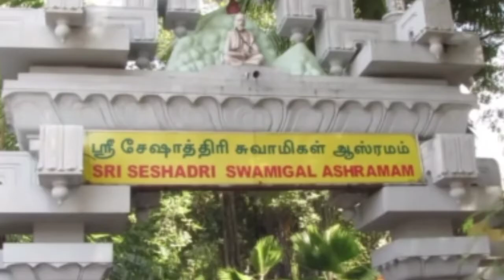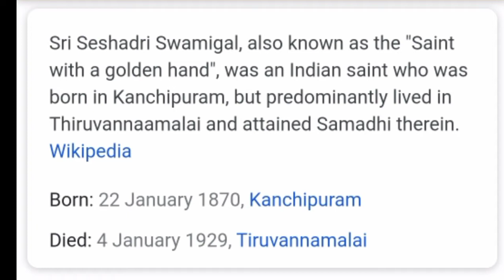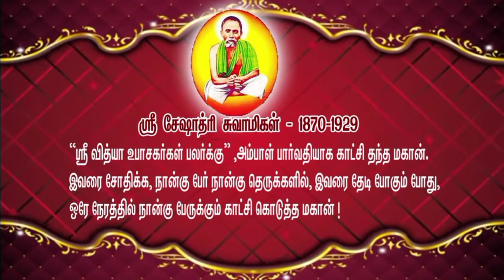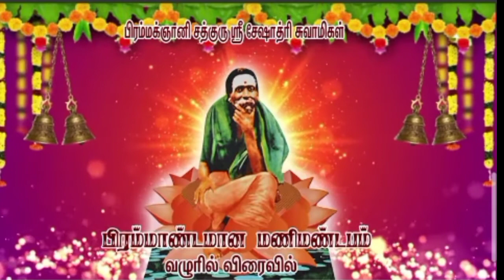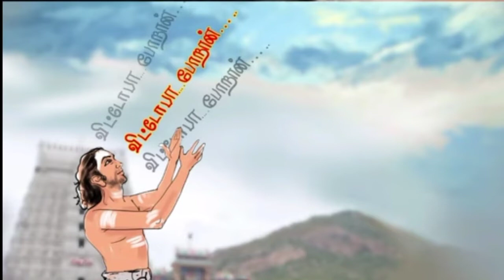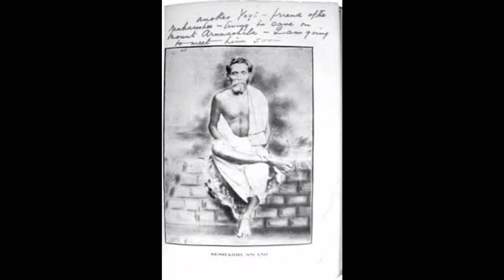Seshadri Swamigal - சேஷாத்திரி ஸ்வாமிகள்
சேஷாத்திரிஸ்வாமிகள் - Seshadri Swamigal

திருவாவூர் பிறந்தால் முக்தி,காசியில் இறந்தால் முக்தி, சிதம்பரத்தை தரிசித்தால் முக்தி, திருவண்ணாமலையை நினைத்தாலே  முக்தி, திருவண்ணாமலையில் நடமாடிய சித்தர்கள், ஞானிகள் தான் எத்தனை எத்தனை! சிலர் பித்தரைப்போல அலைந்து திரிவர். இவர்களின் நடவடிக்கைகள்தான் வேறு. அவர்தம் ஞான செல்வம் ஒன்றேதான். இப்படி பித்தரைப்போல திரிந்த ஆத்ம ஞானி தான் ஸ்ரீ சேஷாத்திரி சுவாமிகள்.
காஞ்சி ஸ்ரீ காமாட்சியை ஆராதிப்பதர்காக சில உபாசனா முறைகளை தோற்றுவித்த ஸ்ரீ ஆதிசங்கரர், அவற்றை சரிவர நடத்தி வருவதற்காக நர்மதா நதிக்கரையிலிருந்து முப்பது தேவி உபாசகர்களை அவர்களது குடும்பத்தோடு காஞ்சிபுரத்தில் குடியமர்தப்பட்டனர். அவர்களுக்கு காமகோடி வம்சம் எனப்பெயர் ஏற்பட்டது. இந்த வம்சத்தில் வந்தவர்கள் வேத,சாஸ்திரங்களில் மிகச்சிறந்த பண்டிதர்கள். இவர்களில் பலர் ஜோதிட சாஸ்திரத்தில் தேர்ச்சி பெற்று விளங்கியதால் ஸ்ரீ வரதராஜர் கோயிலில் இவர்களுக்கு பஞ்சாங்கம் வாசிக்கும் உரிமையும் அதற்க்கான மானியமும் அளிக்கப்பட்டிருந்தன.
இந்த மரபில் வந்த வரதராஜன்-மரகதம் தம்பதிக்கு, ஸ்ரீ காமாட்சியின் அருளால் 1890 ம் ஆண்டு ஜனவரி மாதம் 22 ம் நாள் சனிக்கிழமை ஹஸ்த நட்சத்திரம் கூடிய மங்கள நாளில் கண்ணன் போன்ற ஓர் ஆண் மகவு உதித்தது. குல தெய்வமான வேங்கடாச்சலப்பதிக்கு உரிய அவரது திருநாமமான சேஷாத்திரி என் றிடப்பட்டது. தனது 19- ம் வயதில் திருவண்ணாமலை வந்த சேஷாத்திரி சுவாமிகள், எம்பெருமான் உள்ளத்தில் வந்து அமர வேண்டுமென்பதற்காக,  பக்தி, ஞான வைராக்கியத்துடன், சதா சர்வகாலமும் தியானம், ஜபம்,கோயில், குளம் என சுமார் நாற்பது ஆண்டு காலம் அந்த புனித மண்ணில் அருளி தன பூத உடலை நீத்தார்.  அவர் மறைந்தாலும் அவரது ஆத்ம சக்தி இன்னமும் தங்களுடன் இருப்பதாகவும், வழிகாட்டுவதாகவும் பக்தர்கள் நம்புகின்றனர்.  இதனால்தான் அருணாசலேஸ்வரர், ரமண மகரிஷி, சேஷாத்ரி சுவாமிகள் ஆகியோரை திருவண்ணாமலையின் மூன்று லிங்கங்கள் என்று மகுடம் சூட்டுகிறார்கள்.

ஒருமுறை சேஷாத்திரி சுவாமிகள் மண்டபத்தில் அமர்ந்திருந்தபோது, பக்தர் ஒருவர் அவருக்கு உணவு பொட்டலம் ஒன்றை கொடுத்து, உண்ணுமாறு வேண்டி கேட்டுக்கொண்டார். அவரும் மறுக்கமுடியாமல் பக்தருக்காக அந்த பொட்டலத்தில் இருந்து சிறிது உணவை எடுத்து சாப்பிட்டார். அப்போது திடீரென்று மீதம் இருந்த உணவை மேலும் கீழும் அள்ளி வீசினார். உணவைக்  கொடுத்த பக்தருக்கோ ஒன்றும் புரியவில்லை. அது குறித்து கேட்க அவருக்கு பயமாக இருந்தாலும், "உணவை உண்ணாமல் இப்படி கீழே இறைக்கிறீர்களே, ஏன் சுவாமி" என்று கேட்டார்.  அதற்கு சுவாமிகள்,  ''நீ எனக்கு தந்த உணவை பூதங்களும் தேவதைகளும் கேட்கிறார்கள். அதனால்தான் இப்படிச் செய்கிறேன்'' என்றவர், மீண்டும் பொட்டலத்தில் இருந்த உணவை அள்ளி வீசினார்.

பக்தருக்கோ நம்பிக்கையில்லை. ''சுவாமி நீங்கள் சொல்லும் 'பூதம் தேவதைகள்" என் கண்களுக்கு தெரியவில்லையே?'' என்று கிண்டல் தொனியில் கேட்டார்.  சுவாமிகள்  அந்த பக்தரை பார்த்து "பூதம், தேவதைகளை பார்த்தால்தான் நான் சொல்வதை நம்புவேன் என்கிறாய்.  அப்படித்தானே?''  என்றார். அதற்கு பக்தரும் வேறு வழியின்றி  "ஆமாம்" என்றார் .
உடனே சுவாமிகள் அந்த பக்தரை அருகில் அழைத்து, பக்தரின் இரண்டு புருவங்களுக்கு மத்தியில் தனது கட்டைவிரலை வைத்து சிறிது அழுத்தி, கண்களை மூடி, திறக்கச் சொன்னார்.

பக்தர் கண்களைத் திறந்து பார்த்தபோது, சுவாமிகள் வீசி எறிந்த உணவை கோரைப்பற்களும் நீளமான நாக்கும் இருந்த  பூதங்கள் வேகமாக எடுத்து சாப்பிட்டு கொண்டிருந்தன.  அந்த காட்சியை கண்டு நடுநடுங்கி போன பக்தர், தவறுக்கு வருந்தி அவரது திருவடிகளில் விழுந்து மன்னிக்க வேண்டினார்.

அடியவர்கள் சிலரது வீடுகளில் சேஷாத்திரி சுவாமிகள் திடீர் என போய்த்தங்குவதுண்டு. முன்னறிவிப்பு எதுவுமில்லாமல் போய்த் தங்குவதே அவர் வழக்கம்.தங்கள் வீட்டில் தங்க மாட்டாரா என்று ஏராளமான பேர் காத்து கொண்டிருப்பார்கள்.யார் தூய்மையான வாழ்க்கை வாழ்பவர் யார் உண்மையான பக்தி கொண்டவர் என்றும் சுவாமிகளுக்குத் தெரியும்.வருந்தி அழைப்பவர்களின் வீடு களையெல்லாம் விட்டுவிட்டுத் தாம் விரும்பு கிறவர் வீட்டுக்குத் திடீரென்று போய் நிற்பார்
மொட்டை மாடி இருக்கும் வீடானால் அவருக்கு ஆனந்தம். இரவு மொட்டை மாடி யில் போய் உறங்குவார். "தான் உறங்கும் போது, இரவு மாடிக்கு யாரும் வரக்கூடாது!' என்ற நிபந்தனையில் மட்டும் கண்டிப்பாக இருப்பார். "இவரோ முற்றும் துறந்த துறவி. அப்படியிருக்க இரவு ஏன் யாரும் மாடிக்கு வந்து தன்னைப் பார்க்கக் கூடாது என்று சொல்கிறார்?' என ஓர் அன்பருக்கு சந்தேகம். ஒருநாள் நள்ளிரவு யாரும் அறியாதவாறு மாடிக் கதவைத் திறந்து கொண்டு மொட்டை மாடிக்குச் சென்றார். நிலவொளியில் அவர் கண்ட காட்சியால் அவரது கை கால்கள் கிடு கிடுவென நடுங்கின. விழிகள் வியப்பிலும் அதிர்ச்சியிலும் விரிந்தன.சுவாமிகள் ஆழ்ந்து உறங்கிக் கொண்டிருந்தார். ஆனால் அவர் எல்லோரையும் போல் உறங்கவில்லை. கால்கள் இரண்டும் ஒரு பக்கம் தனியாகவும்  கைகள் தனியாக வேறொரு பக்கமும்  தலை, உடல் ஆகியவையும் தனித்தனியாகவும்  வெவ்வேறு பக்கம் சாய்ந்திருந்தன. என்ன இது ! யாராவது சுவாமிகளை கண்டந்துண்ட மாக வெட்டி வீசிவிட்டார்களா? என்று அந்த காட்சியை கண்டவரின் நாக்கு மேலே ஒட்டிக் கொண்டது. நடுக்கத்தோடு மாடிக் கதவை சாத்தி விட்டு பயந்து கீழே வந்து படுத்துக் கொண்டார் உறக்கம் வராமல் இறைவன் நாமத்தை கூறியவாறு இரவைக் கழித்தார்.

மறுநாள் காலை ஆனந்தமாக வழக்கம்போல் மொட்டை மாடியை விட்டு இறங்கி வந்தார் சுவாமிகள் அந்த அன்பரைப் பார்த்து, "என்ன ரொம்ப பயந்து விட்டாயோ? நல்லதுதான். அதனால்தானே ராத்திரியெல்லாம் பகவான் நாமாவை ஜபித்தாய்! மொட்டை மாடிக்கு வரக்கூடாது என்று சொல்லியிருக்கிறேனே? அப்படியிருக்க ஏன் வந்தாய்?'' என்று நகைத்த வாறே அவரிடம் கேட்டார்."தெரியாமல் செய்து விட்டேன் சுவாமி!'' என்று அவர் மெய் சிலிர்க்க சுவாமிகளை நமஸ்கரித்தார்.